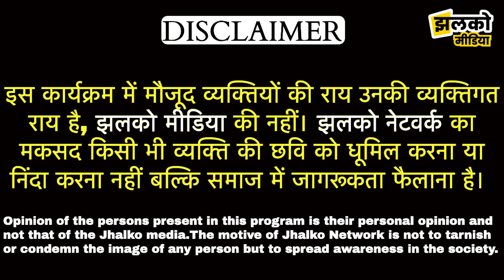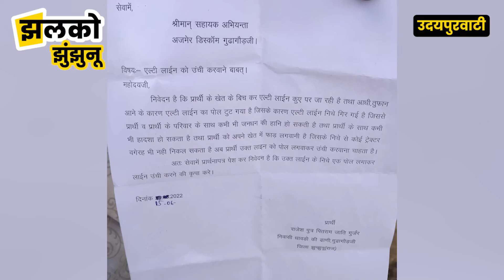झुंझुनू के खेतों में हादसे को बुलावा दे रही तार, किसान हुए परेशान ~ Jhunjhunu News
Produced By: Jhalko Jhunjhunu
Edited By: Ravi
Reported By : Khushboo
Cameraman :